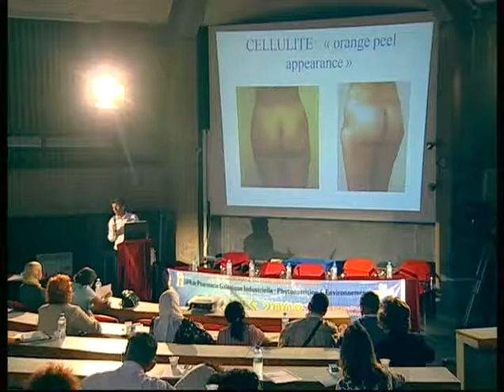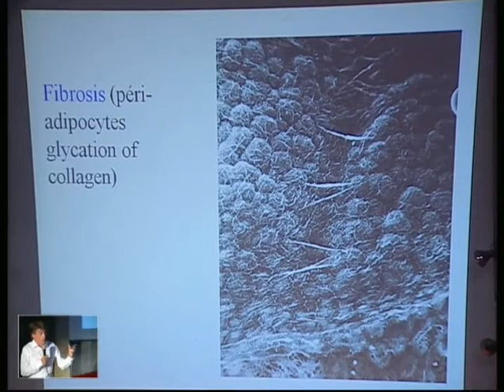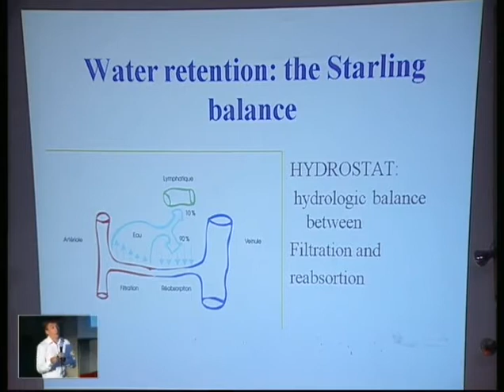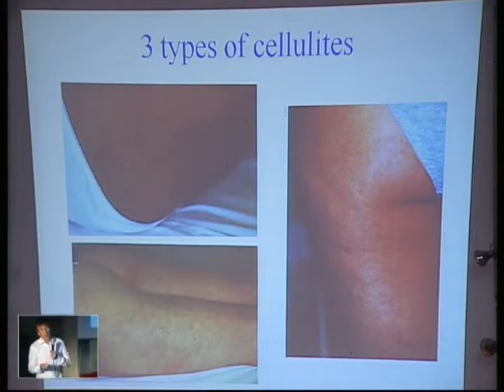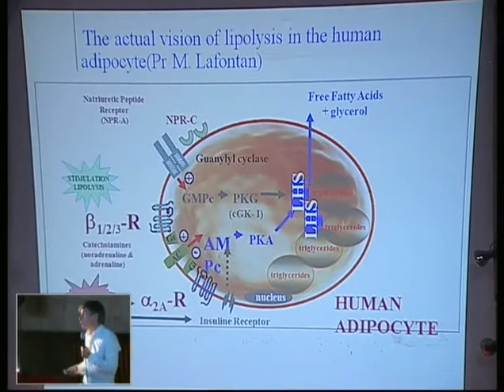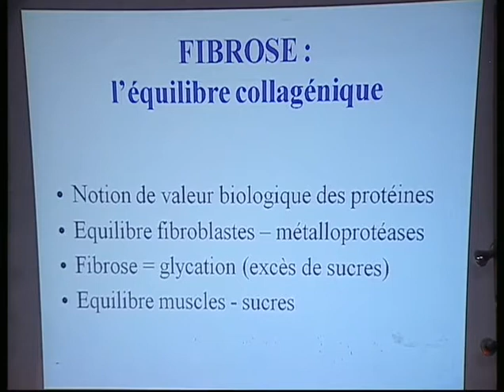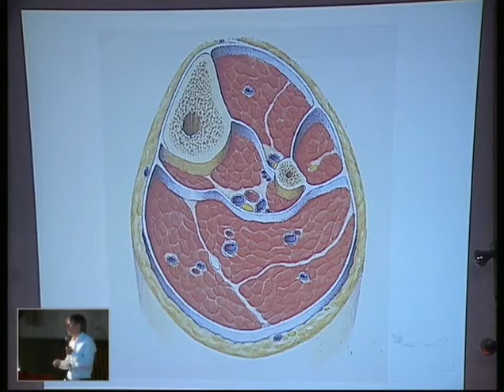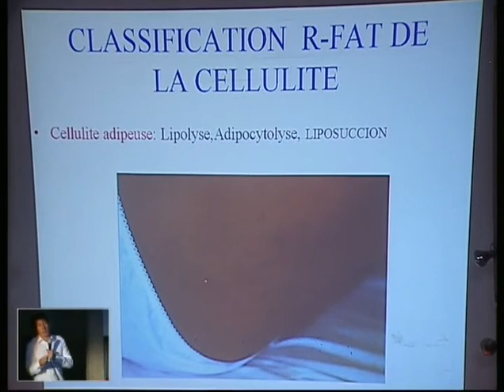Physiopathologie de la cellulite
Dr Philippe Blanchemaison
Angiologue, rédacteur en chef  du journal “International Vascular News”, Paris

1er Symposium International Nutraceutique & Environnement Santé
11-13 juillet 2009, Faculté de médecine et de Pharmacie, Rabat, Maroc

Extrait de la Formation Européenne Supérieure Obésité & Diabète (66 h) et de
la Formation Europénne Supérieure Nutrition & Environnement Santé (280h)
Attestation (66 h) et certificat (280 h) délivrés par REFORMED Aisbl, Belgique